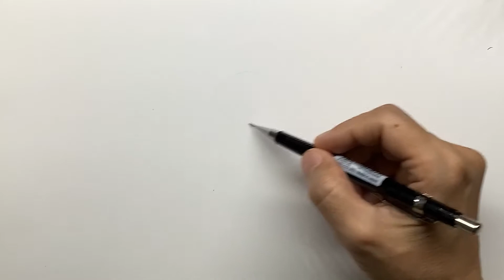How to draw Chick วิธีการวาดลูกเจี๊ยบ l MBH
0:04 อุปกรณ์
1. ดินสอ 2B
2. ดินสอ HB
3. พู่กัน
4. ปากกาพู่กัน
5. ปากกายางลบ
6. ยางลบก้อน
7. ยางลบดินน้ำมัน
8. cutton bud
9. ทิชชู่